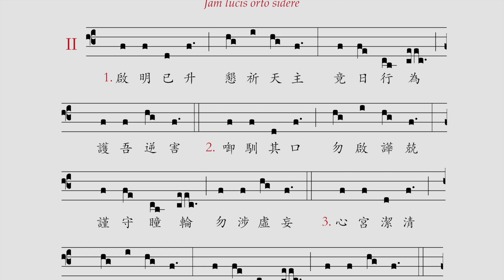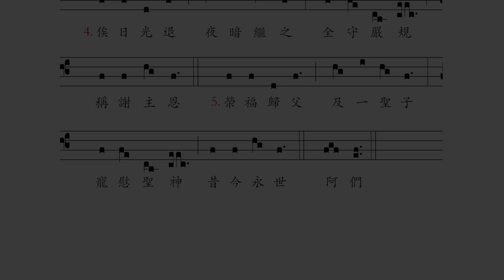〈啟明已升（一）〉/ Jam lucis orto sidere I (hymnus)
雷鳴遠神父編，出自〈主日之大日課〉晨經聖歌
原曲：Jam lucis orto sidere (Liber Usualis, p. 224)